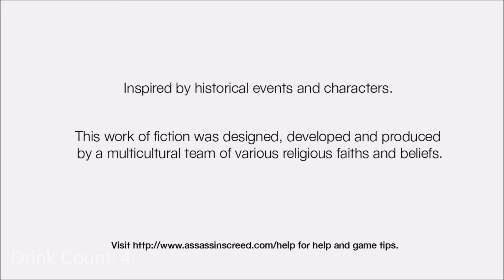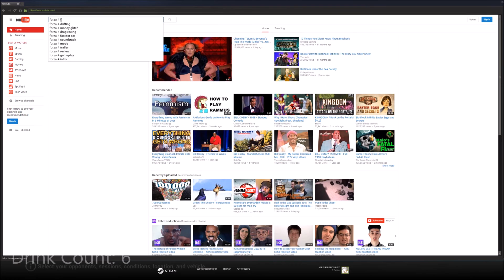Tales of Inebriation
What a time it was.